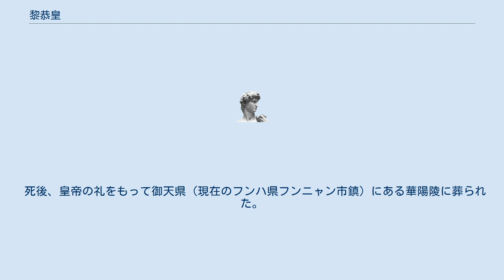黎恭皇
黎恭皇（れいきょうこう、レ・クンホアン、ベトナム語：Lê Cung Hoàng/ 黎恭皇）は、後黎朝大越の第12代皇帝。
名は黎 椿（レ・スアン、ベトナム語：Lê Xuân/ 黎椿）または黎 懬（レ・ル、ベトナム語：Lê Lự/ 黎懬）とも。
 錦江王黎漴と鄭氏鸞の子で、聖宗の曾孫で、昭宗黎椅の同母弟にあたる。
光紹7年（1522年）、昭宗は専権を振るう仁国公莫登庸に不満を募らせ、一部の廷臣と共に山西の明義県にある夢山に籠もると、西都城に拠る鄭綏も昭宗の莫登庸討伐の命に応じた。
これに対して莫登庸は、昭宗が君側の奸に唆されたとして、昭宗に同行しなかった同母弟の黎椿を皇帝に擁立し、昭宗を陀陽王に落とした。
良文侯阮時雍の娘（莫登庸の妻の阮氏玉璇の姉）を皇后とした。
 恭皇を擁した莫登庸は統元3年（1524年）に山東侯莫厥（莫登庸の弟）・瓊渓侯武護・陽川侯武如桂らに西都城を攻めさせて鄭綏を戦死させ、黎椅を捕らえて昇龍に幽閉した。
鄭綏の死後、表立った反対者がいなくなった莫登庸は統元5年12月8日（1527年1月9日）、沛渓伯范金榜に黎椅を殺害させ、翌統元6年4月16日（1527年5月15日）には東閣大学士の皆源伯阮文泰に詔を起草させて恭皇にも禅譲を迫った。
ここに後黎朝はいったん滅び、莫朝が成立した。
譲位後の黎椿は恭王に降封されて西内宮に幽閉され、明徳元年6月15日（1527年7月12日）に母の鄭氏鸞と共に自害を強要された。
 死後、皇帝の礼をもって御天県（現在のフンハ県フンニャン市鎮）にある華陽陵に葬られた。